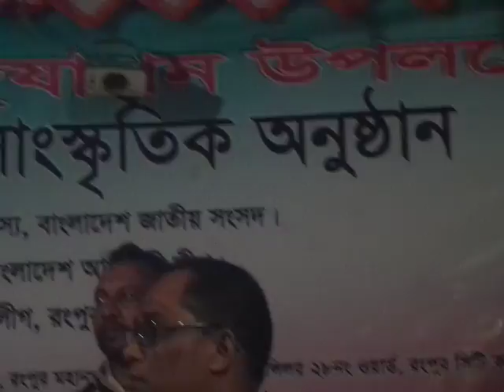Speech delivered at Rangpur City College Ground. Date: 22-12-2014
Speech delivered at Rangpur City College Ground on 22th December,2014. Location: Ciniya para, ward no.# 28, Rangpur city Corporation.